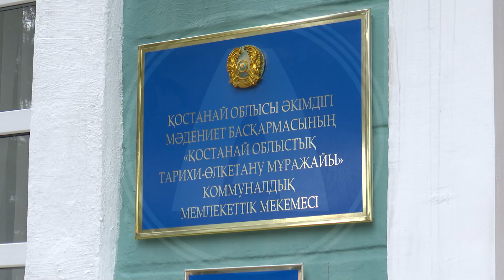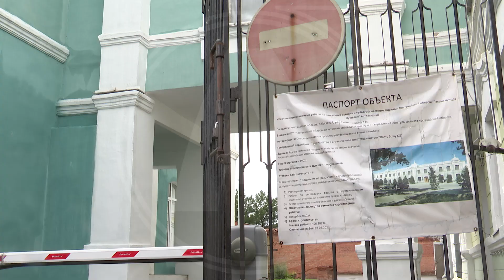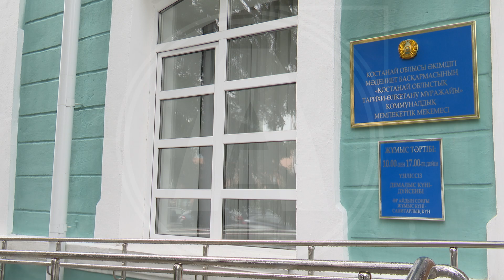останайский областной историко-краеведческий музей распахнул свои двери для посетителей